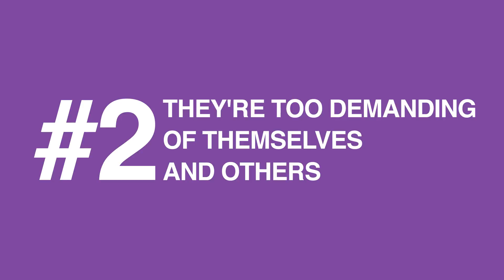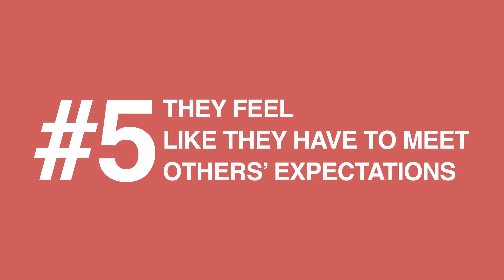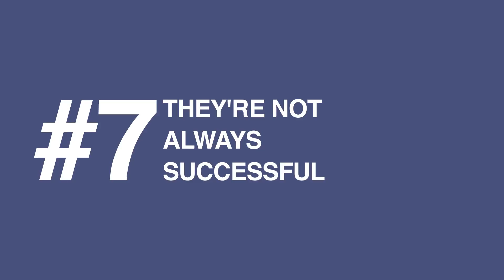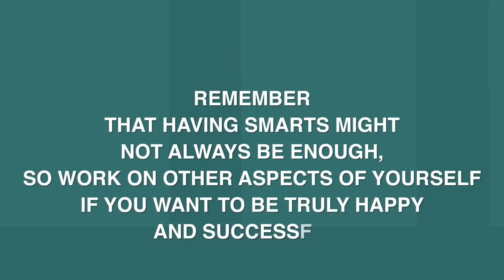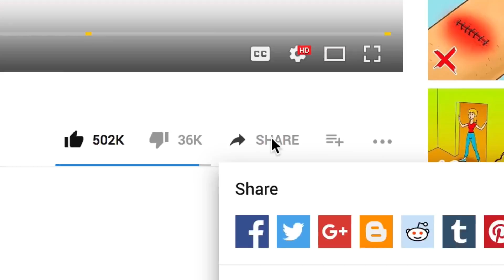10 Reasons Why It's Hard for a Smart Person to Be Happy